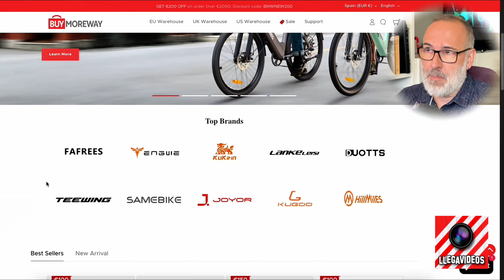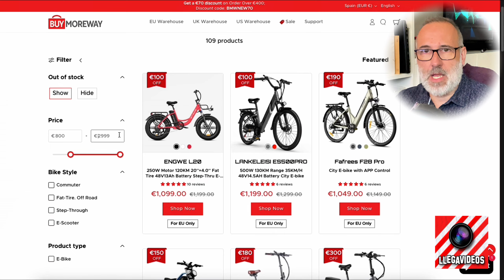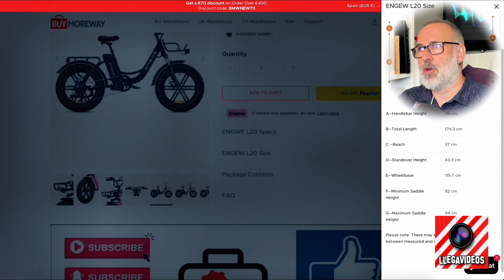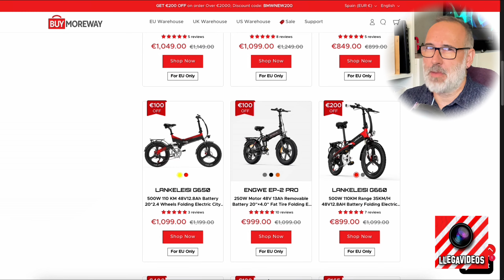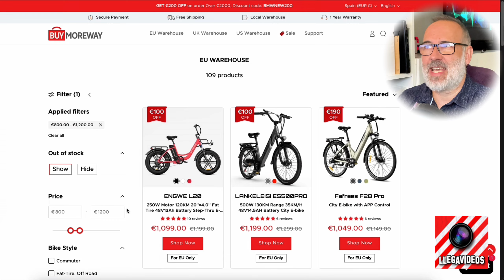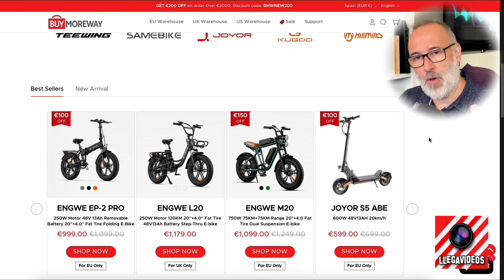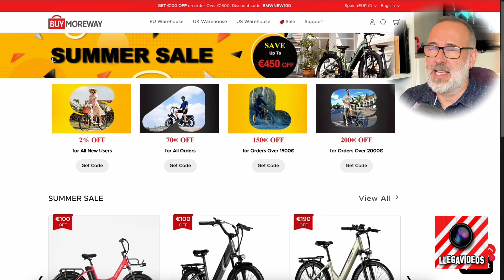Cómo Comprar BICICLETAS ELECTRICAS Online sin Riesgos | Guía Completa en Buy More Way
¿Estás buscando la bicicleta eléctrica perfecta, pero te preocupa comprar online por problemas como aduanas, garantía, o precios elevados? ¡No te preocupes más! En este video, te presentamos Buymoreway, una tienda online confiable que ofrece una amplia selección de bicicletas y patinetes eléctricos a precios increíblemente bajos.

¿Por qué elegir Buymoreway?
✅ Variedad de Modelos y Marcas: Desde bicicletas hasta patinetes eléctricos, y con marcas de renombre como Engwe y Lankeleisi, tendrás una amplia gama de opciones para elegir.
✅ Precios Bajos y Descuentos: Disfruta de precios competitivos y cupones de descuento adicionales, que pueden reducir aún más el costo de tu compra.
✅ Confianza y Seguridad: Buymoreway cuenta con certificados CE en la mayoría de sus productos, asegurando que cumplan con las normativas europeas. Además, ofrecen garantías de hasta 12 meses en baterías y motores.
✅ Envío Seguro y Sin Aduanas: Almacenes en la Unión Europea, Reino Unido y Estados Unidos, garantizando envíos sin aranceles ni problemas de aduanas.

Destacados del Video:

 1. Exploramos la página web de Buymoreway y te mostramos cómo encontrar los mejores modelos de bicicletas y patinetes eléctricos.
 2. Te enseñamos cómo filtrar por almacén para evitar aduanas y asegurar que el producto llegue rápido y sin costos extras.
 3. Te compartimos las mejores ofertas, incluyendo la increíble Engwe EP-2 Pro por menos de 1000€, ¡una verdadera ganga!

Si estás pensando en comprar una bicicleta eléctrica o un patinete, no dejes de visitar Buy More Way. Te dejamos el enlace en la descripción para que puedas explorar todas las opciones y aprovechar los descuentos. ¡Dale un vistazo antes de tomar tu decisión final!